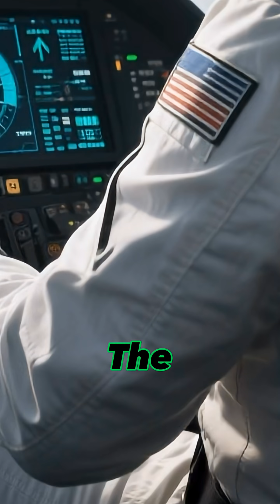DARPA’s “🇺🇸INVISIBLE AIR DOMINANCE”.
“🚀Stealth didn’t end with the F-117.

DARPA’s early breakthroughs led to a new generation of aircraft that combined invisibility with global reach, speed, and information dominance. From the B-2 Spirit’s intercontinental stealth strikes to the F-22 Raptor’s unmatched air superiority — and now the B-21 Raider, designed for threats that don’t yet exist.

This is how DARPA transformed stealth from an experiment into the backbone of modern air dominance.”